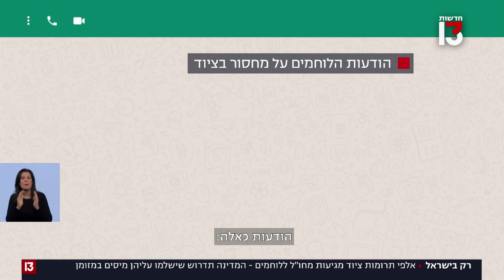יהודי העולם תורמים ציוד ללוחמים - המדינה תדרוש שישלמו מיסים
כבר חודשיים שמאות יהודים וישראלים מחו"ל משקיעים את מיטב כספם ותורמים ציוד חיוני ומציל חיים לכוחות צה"ל - מקסדות טקטיות, דרך משקפיים בליסטיים ועד לפנסים שנחוצים ללחימה הקשה בעזה. עד עכשיו המדינה שילמה בעצמה את המע"מ על התרומות שהגיעו ליעדן, אבל הכסף נגמר. כעת נשאלת השאלה מה יעשו עם התרומות - והאם הן יגיעו בסוף לחיילים שצריכים אותן?